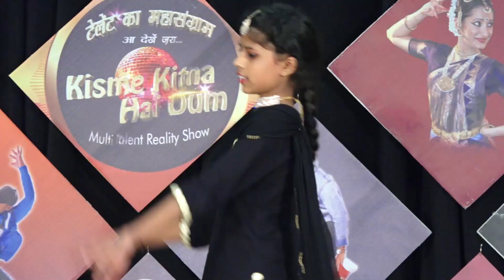ANISHKA l KISME KITNA HAI DUM | KKHD TV SHOW | SEASON - 9 | SEMI FINALE ROUND YAMUNA NAGAR